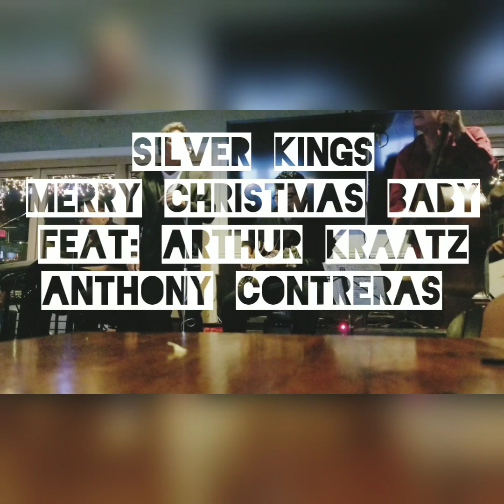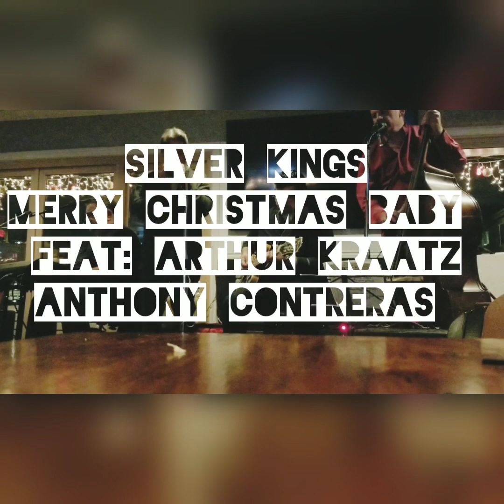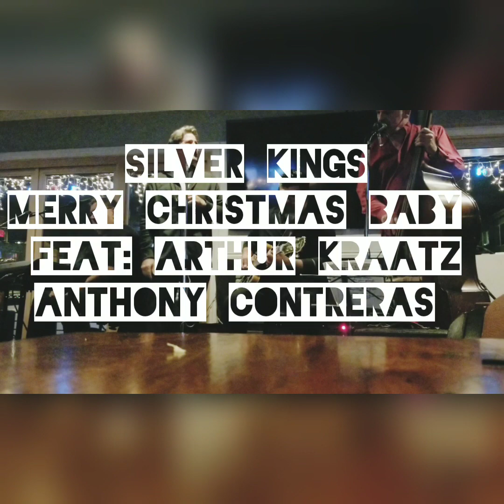Silver Kings Merry Christmas Baby Feat: Arthur Kraatz and Anthony Contreras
Arthur Kraatz on Upright bass and vocals
Anthony Contreras on Guitar
Mark Bukich on harmonica
Rick Sterbentz on Piano